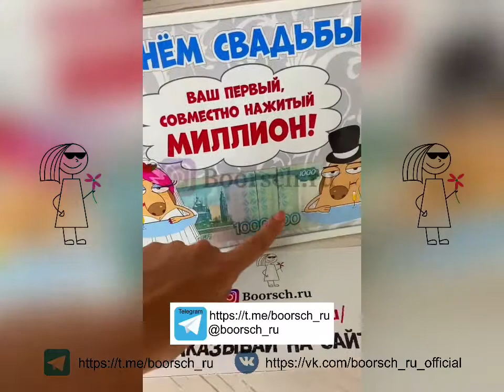Миллион в подарок